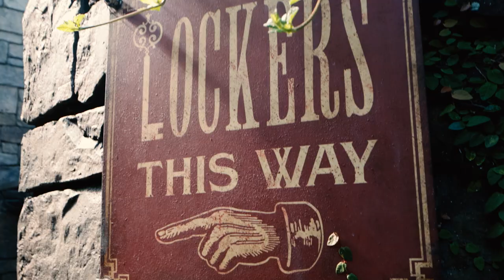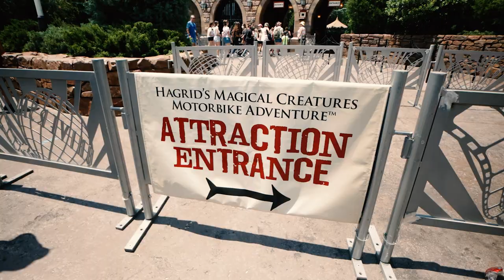What CAN You Take On Rides At Universal Studios? Backpack Rules At Universal Orlando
In this video we talk about the backpack rules at Universal Orlando. Have you ever wondered EXACTLY what you can and can’t take on the rides at Universal Orlando 2021? The answer depends on which rides you’re looking at! The “bags on rides at Universal Orlando” rules range from only fanny packs on rides at Universal to no bags at all! Some rides at Universal allow all kids of bags, including backpacks and diaper bags! To find out which rides fit in each of these different categories, check it out! At the end, we even talk about some of the exceptions to the bag and fanny pack rules at Universal Studios Orlando 2021.

Fanny Pack Shown in Video

TRAVEL PLANNING: Anna is now working as a travel agent! If you’re looking for some help booking your next Universal vacation, she would love to help.

We not only talk about Universal Orlando's most thrilling rides, we also discuss ALL kinds of travel tips & tricks for Universal Studios Orlando 2021! So if you’re planning a trip to Universal Orlando Resort and are looking for some tips & tricks to help you along the way, check out our Universal Orlando Trip Planning Guide! This playlist is full of Universal Studios travel tips on things like the on-site hotels, express passes, the Universal Dining Plans, & more!

The Pugh Two Shipping Address:
Tyler & Anna

Our Vlogging Setup:

1. Canon M6 Mark II
2. Rode VideoMic Go
3. Amazon Basics Boom Stand
4. ESDDI LED Light
5. Neewer 1350W Softbox Light
6. JOBY Gorillapod 3kg Pro